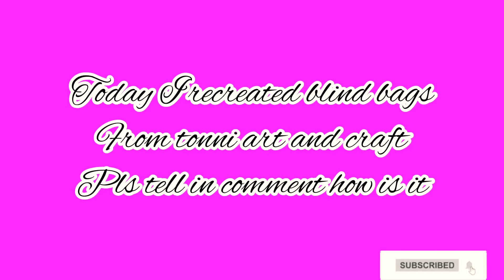Blind bag recreation from tonni art and craft/DIY/blind bags/creative rakshi